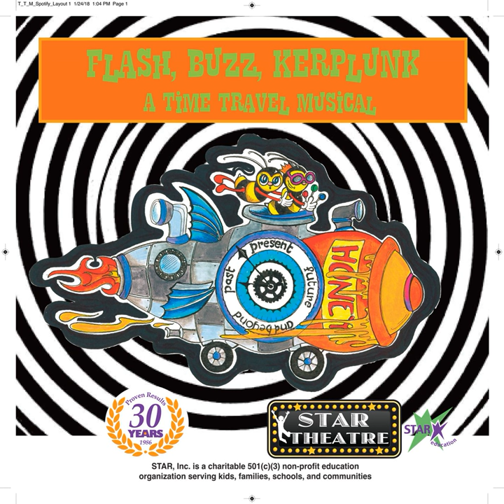Finale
Finale · STAR Theatre

Flash, Buzz, Kerplunk: A Time Travel Musical!